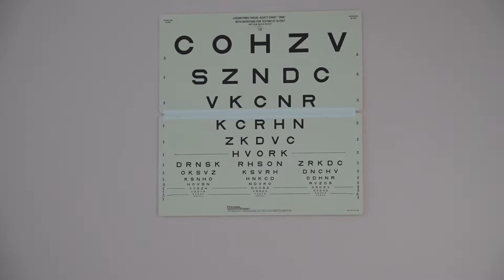THE CURE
A deadly plague strikes the local high school... Who will survive, if anyone?